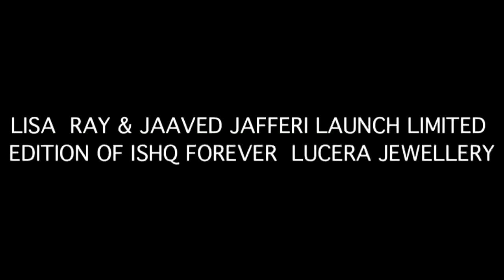LISA RAY & JAAVED JAFFERI LAUNCH LIMITED EDITION OF ISHQ FOREVER LUCERA JEWELLERY